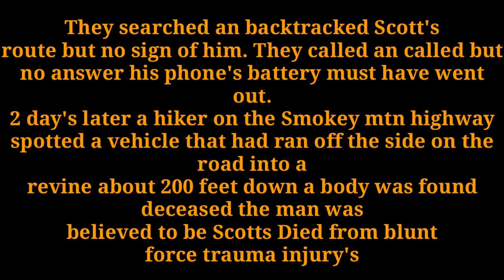How dangerous, Life, can be.. (2020)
A man goes on a weekend getaway shortfilm,drama